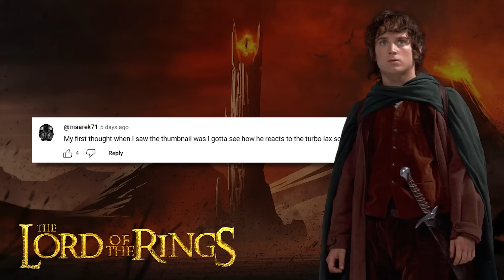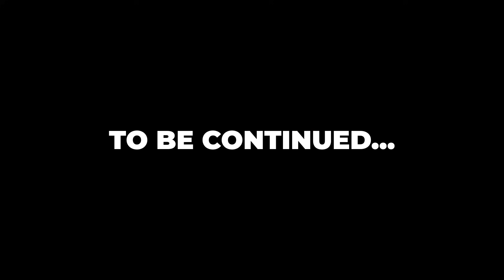FINALLY Watching *The Lord Of Rings:The Two Towers*(EXTENDED EDITION) Movie Reaction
🎬  The Lord Of Rings “ The Two Towers"             MOVIE Reaction! 🎬

Welcome back to another exciting movie reaction on DevinG TV! Today, watching "The Lord Of Rings “ The Two Towers" For The first time.